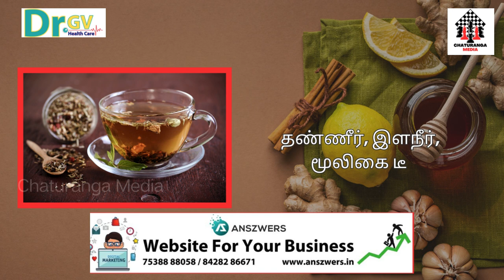சளி தொல்லையில் இருந்து விடுபட எளிய வீடு வைத்தியம் - Cold Home Remedies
பருவநிலை மாற்றத்தின் விளைவினால் சளி தொல்லை ஏற்படுவது பொதுவான காரணம் ஆகும். தீராத சளி பிரச்னை, தூக்கமில்லாத இரவுகளுக்கு காரணமாக உள்ளது. இதிலிருந்து உடனடி நிவாரணம் பெற சாப்பிட வேண்டிய உணவுகள் மற்றும் சளித் எளிதில் விடுபட உதவும் சில எளிய இயற்கை வழிகளை பற்றி இங்க பாப்போம் இது சதுரங்க மீடியா வழங்கும் சதுரங்க மருத்துவம் உடன் வழங்குபவர் Doctor Gv Health Care.
சளி தொல்லை பாதிப்பு உள்ளவர்களுக்கு மூக்கிலிருந்து தொடர்ந்து சளி வடிதல், தும்மல், இருமல், தொண்டை வலி அல்லது தொண்டை கரகரப்பு ஆகியவை ஏற்படுகிறது. எனவே சளி தொல்லையிலிருந்து விடுபட சரியான ஊட்டச்சத்துகளை உணவாக உட்கொள்வது மிகவும் அவசியமாகிறது. சளி தொல்லை பாதிப்பிலிருந்து விடுபட, சாப்பிட வேண்டிய ஊட்டச்சத்து மிகுந்த உணவுகளை மோதலை பாப்போம்